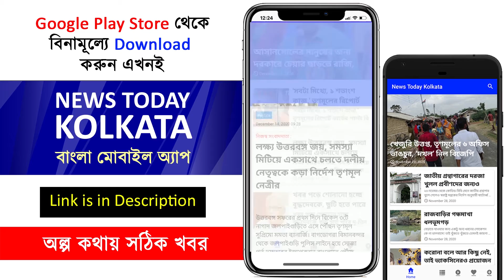কাকে জালিয়াত বললেন দিলীপ ঘোষ ?? - dilip ghosh speech